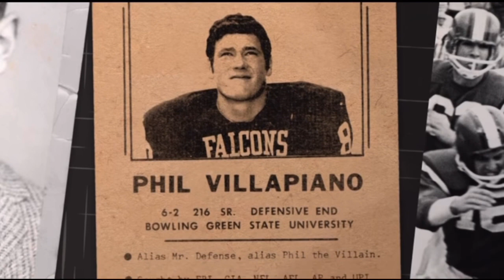Phil Villapiano Career Highlights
Clotheslines, hard hits, tackles, and interceptions of Villapiano’s career.